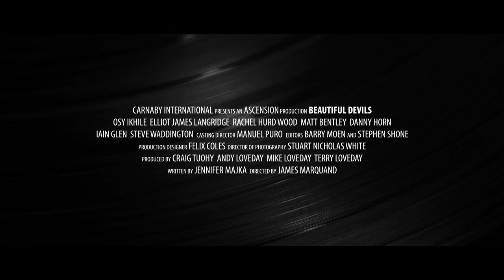BEAUTIFUL DEVILS (OTHELLO) Official Trailer (2017)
BEAUTIFUL DEVILS is in Cinemas from 21st March 2017 - Find a BEAUTIFUL DEVILS screening

A 21st-Century take on Shakespeare's tragedy of Othello. Shifting the play's action from the streets of Venice to the music scene of trendy East London, the film brings together a cast of emerging British actors to update this classic timeless story of jealousy and betrayal.